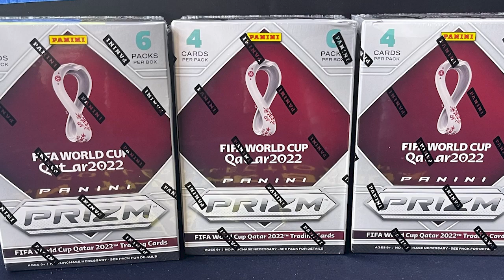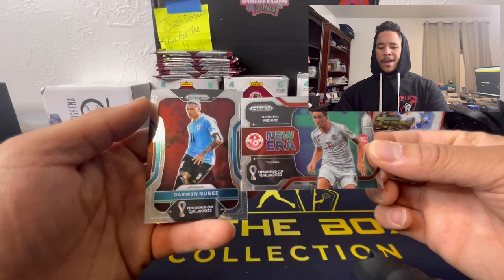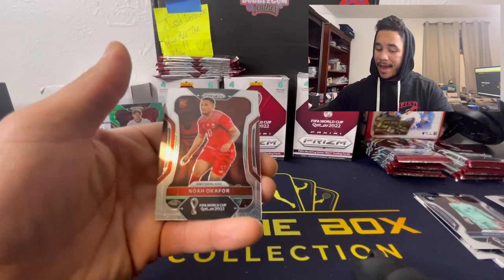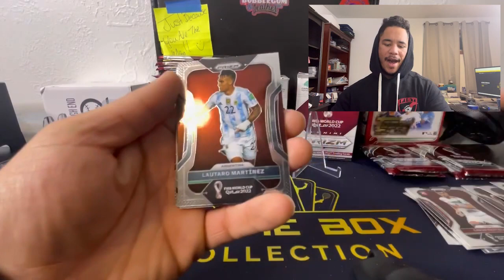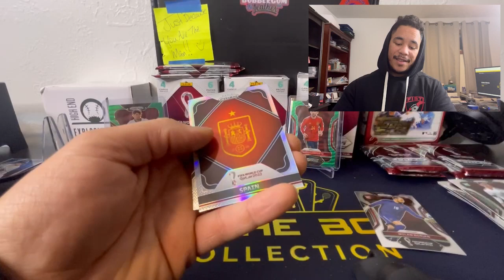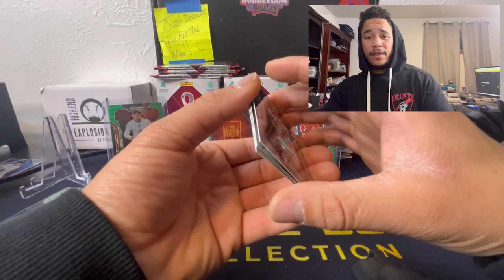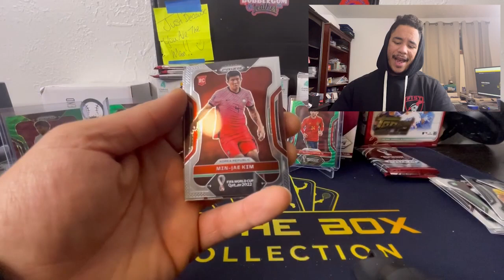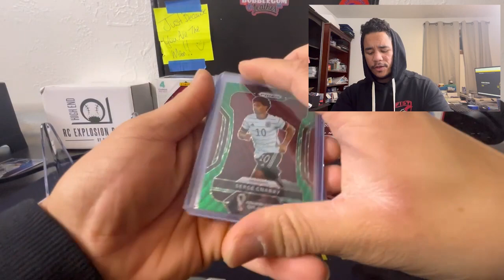2022 Panini Prizm Soccer FAIL!! Therefore Cristiano Ronaldo Please Come Play To The US MLS! Please?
2022 Panini Prizm Soccer FAIL!! Therefore Cristiano Ronaldo Please Come Play To The US MLS! Please?